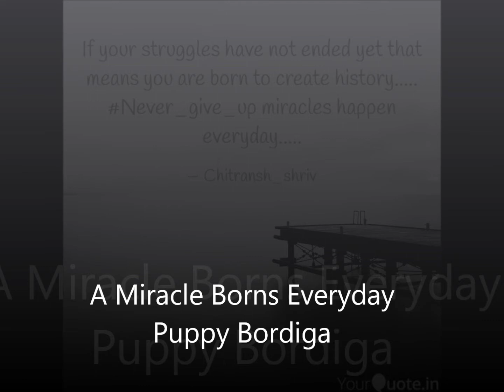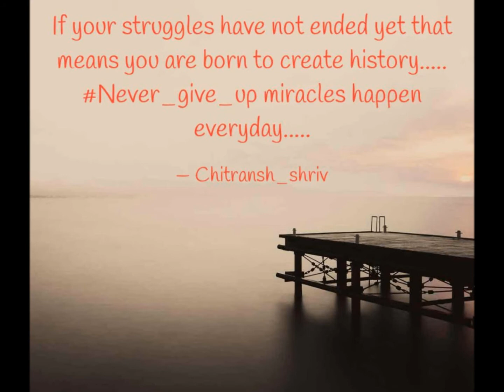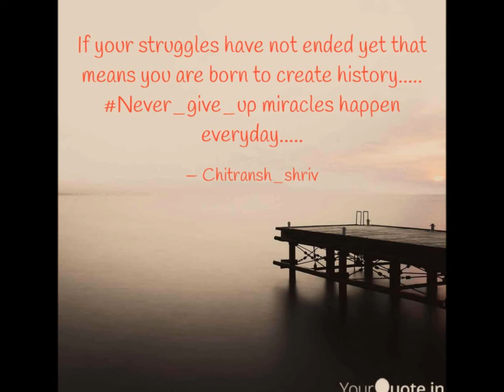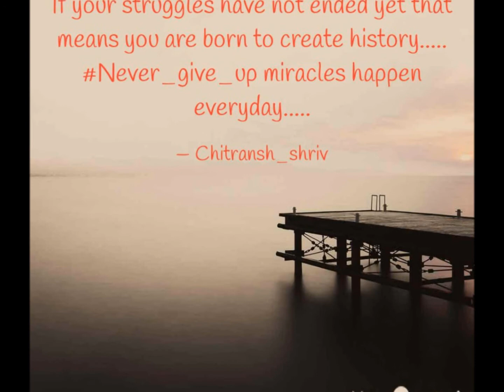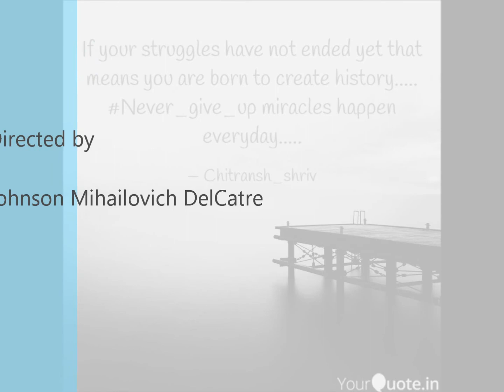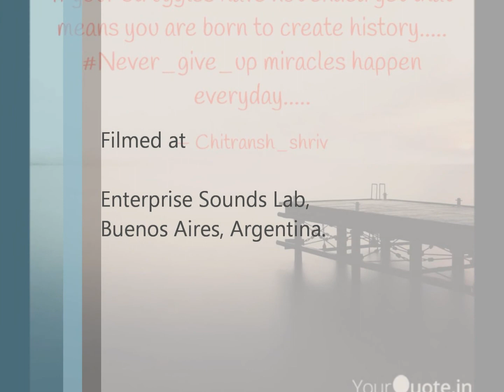Puppy Bordiga - A Miracle Borns Everyday (Alternate Version)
A new piece, part of my album "Quatenus intrantes post Novam Vitam auferat" from 2018. Here I play Guitar & FX, Piano and Samples. Pic by YouQuote.In.